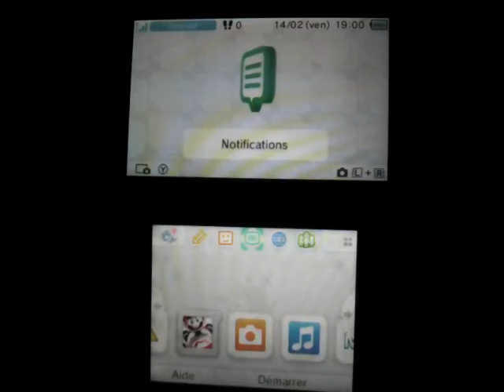Coupe Champignon 150cc - Mario Kart 7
J'ai fait la coupe Champignon en 150cc sur Mario Kart 7. Certes, ce n'est pas un sans-faute, mais j'ai quand même été premier.